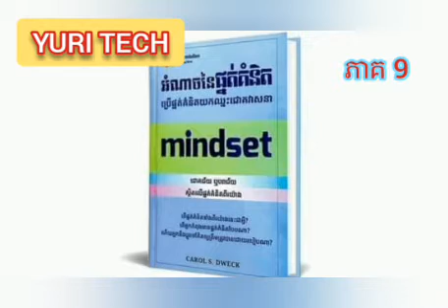អំណាចនៃផ្នត់គំនិត Mindset Khmer audiobook Carol s. Dweck